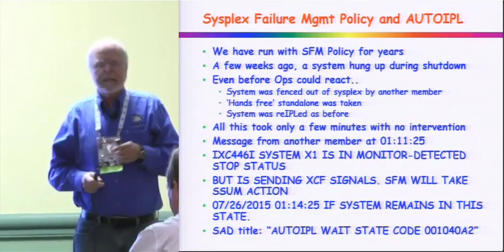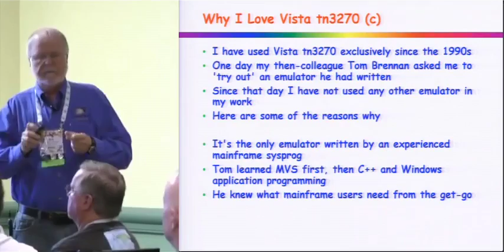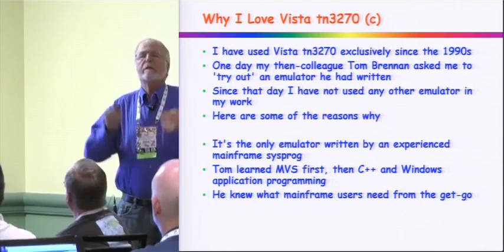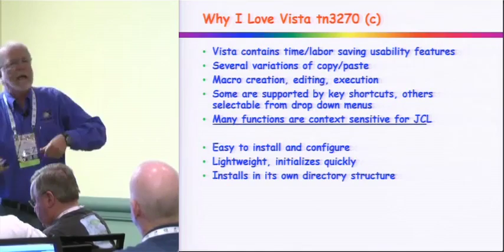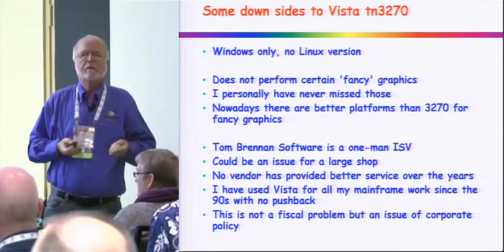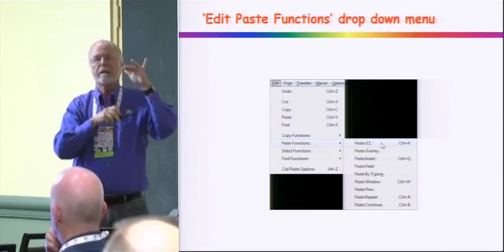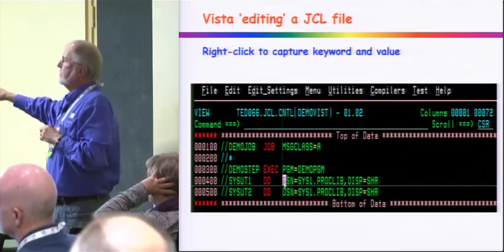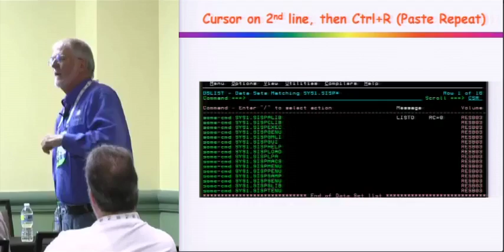Bit Bucket x'32 - What the *$#@*??? and How Green is My Screen?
Skip Robinson presented as part of the closing session of SHARE in Orlando, Bit Bucket x'32'.